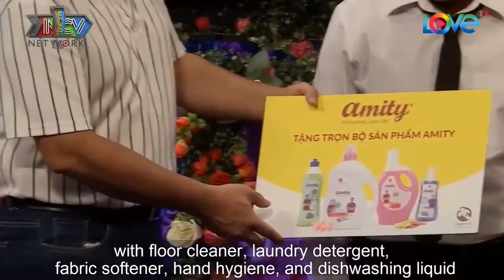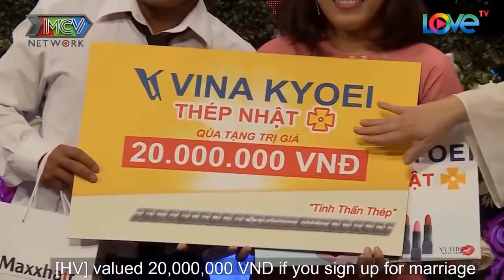Chàng Mang Cơi Trầu Dạm Ngõ Ngay Khi Cô Gái Bấm Nút Hẹn Hò làm Cả Trường Quay Vỡ Òa | 69 Cách Yêu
69 Cách Yêu là trang cập nhật những chương trình hẹn hò, ghép đôi, mai mối hot nhất hiện nay BẠN MUỐN HẸN HÒ, HẸN ĂN TRƯA, VỢ CHỒNG SON, YÊU LÀ CƯỚI, MAI MỐI CÙNG NGƯỜI LẠ